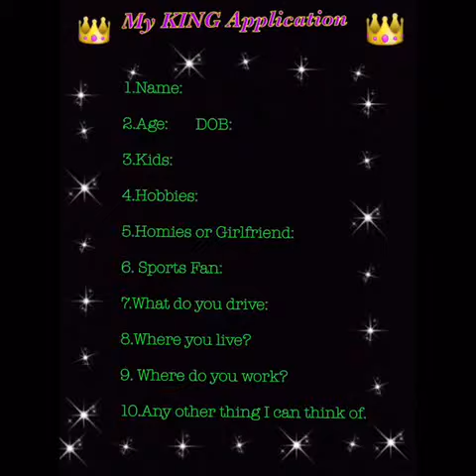Life is life!!